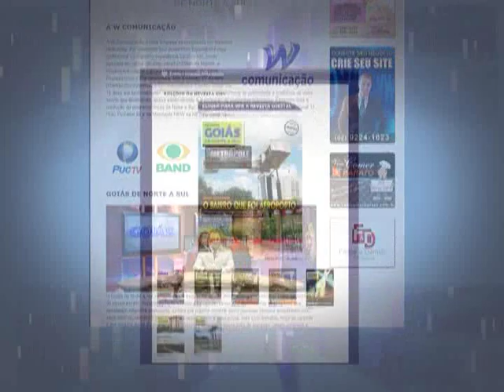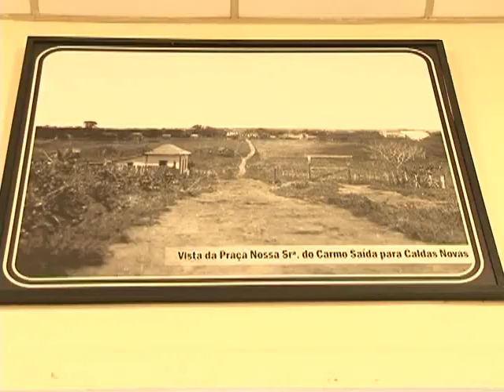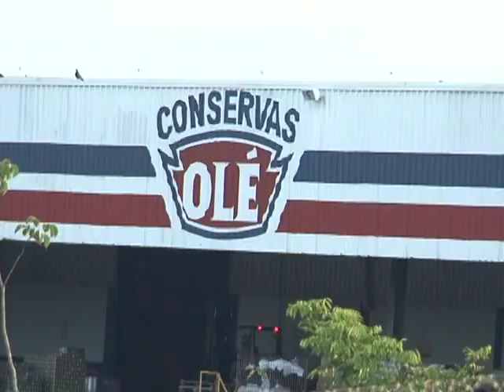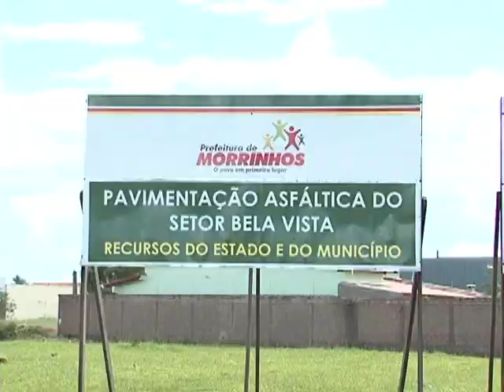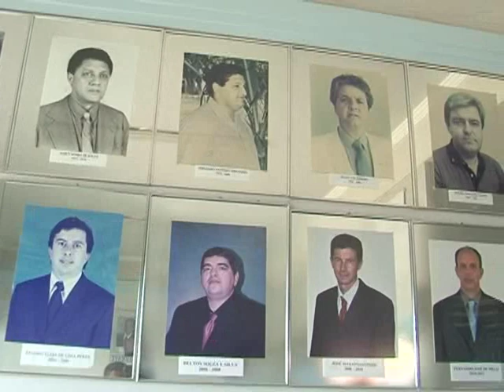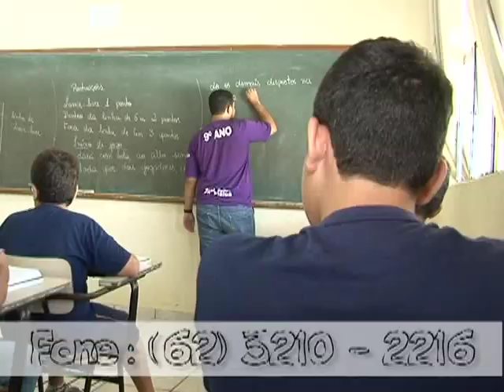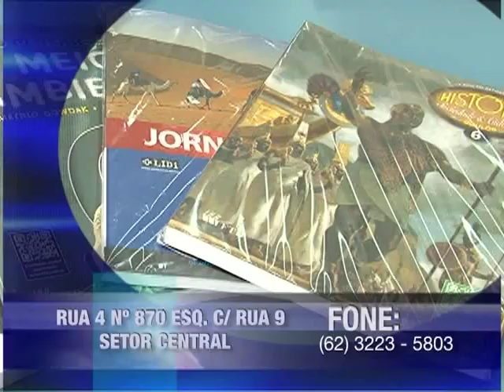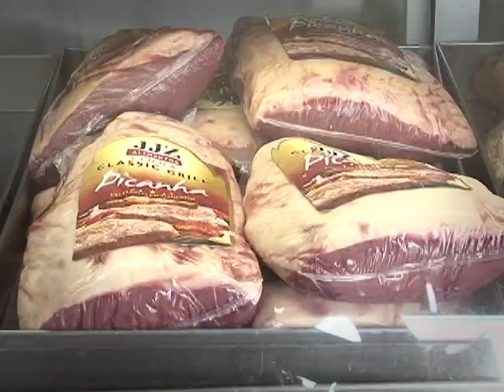Programa Goiás de Norte a Sul - Morrinhos - GO 01/02/2014